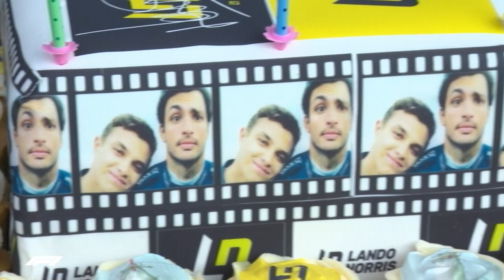Hamilton believes 'slippy' Turkish GP will be 'exciting', as he is fourth in practice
Lewis Hamilton finished fourth in practice ahead of his bid to win a record-equalling world championship at Sunday's Turkish Grand Prix.

Hamilton can emulate Michael Schumacher by securing his seventh title if he takes the chequered flag for a 10th time this season in Istanbul.

But the Mercedes star, only 15th in the opening running here, ended the first day on Formula One's return to Turkey 0.850 seconds behind pacesetter Max Verstappen.

Red Bull's Verstappen completed a practice double on Friday to suggest he could deny Hamilton the chance to take the championship in style.

Ferrari's Charles Leclerc was second ahead of Valtteri Bottas. The Finnish driver, 85 points adrift in the standings, is the only man who can stop Hamilton from winning the title.

Hamilton will be crowned champion if he finishes Sunday's race ahead of Bottas.